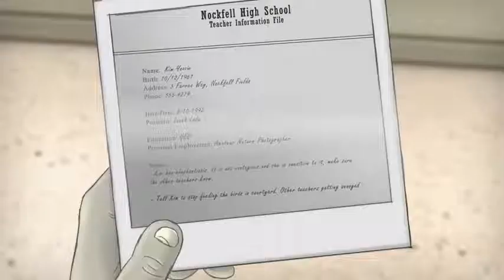Sally Face EPISODES 2, 3, 4 + Pre Order 5 Steam'de